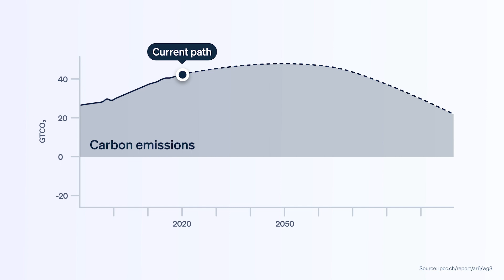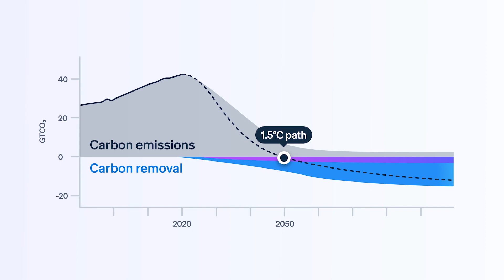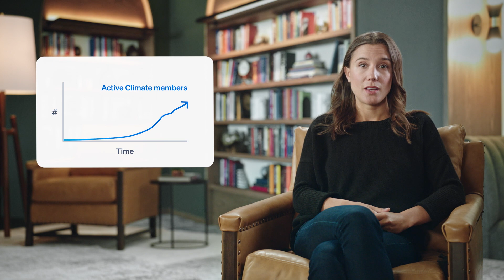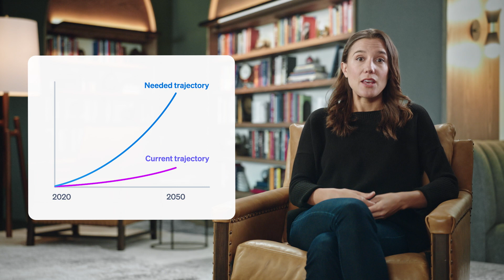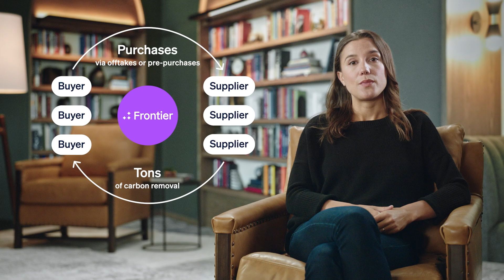Scaling the carbon removal market | Stripe Sessions 2022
To achieve global net zero emissions by 2050, we need not only to reduce emissions but also remove huge amounts of carbon from the atmosphere and oceans. Learn more about Stripe Climate’s work to build the world’s largest carbon removal coalition and invest in the most promising early-stage solutions.

Watch this session to learn about:
- Why we started Stripe Climate
- New innovations in carbon dioxide removal
- Frontier, a billion-dollar advance market commitment from Stripe, Alphabet, Shopify, Meta, and McKinsey
- How Frontier works to fund the most promising carbon removal technologies

Chapters:
00:00 Net zero global emissions by 2050
01:42 Our initial $1M commitment to carbon removal
04:42 Where we are today
05:35 Where we’re going

Speakers:
- Nan Ransohoff, Head of Climate, Stripe